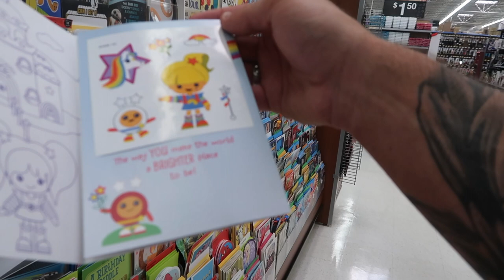RIDING AROUND IN WALMART!!!